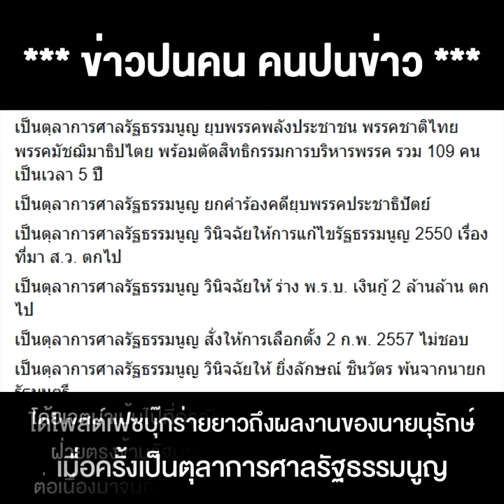"ปิยบุตร" ห้าวใส่ "นุรักษ์" ที่ได้รับโปรดเกล้าฯ แต่งตั้งเป็นองคมนตรี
"ปิยบุตร" ห้าวใส่ "นุรักษ์"  ที่ได้รับโปรดเกล้าฯ แต่งตั้งเป็นองคมนตรี  ร่ายยาว ผลงานการยุบพรรคการเมือง  ช่วงเป็นตุลาการศาลรัฐธรรมนูญ  ไม่สน ผลการกระทำของพรรคการเมืองเหล่านั้น  ขัดรัฐธรรมนูญ !!